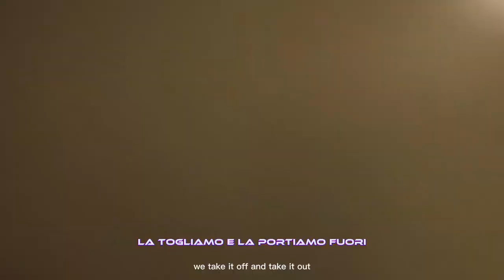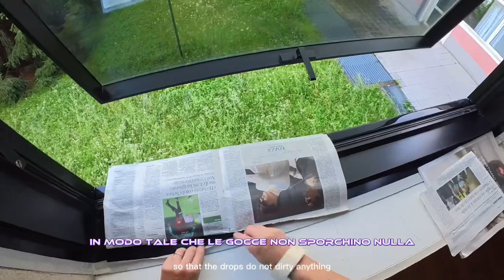CONSIGLI per imbiancare CASA come un imbianchino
▶️ LINK MATERIALI PER PITTURARE UNA STANZA

▪ RETINA PER RULLO
▪ SECCHIO VUOTO
▪ PRIMER fissativo all'acqua per interni
▪ STUCCO IN POLVERE
▪ IDROPITTURA TRASPIRANTE TERMICA ANTIMUFFA
▪ RULLO MEDIO
▪ RULLO A PELO LUNGO
▪ Pennello radiatore
▪ Nastri carta
▪ Teli protezione pavimento
▪ Pertica telescopica
▪ Carta abrasiva varie grane
▪ 🛒 NEGOZIO AMAZON

In questo video, verrai insieme a noi in cantiere! più precisamente in un albergo dove imparerai tutti i trucchi e segreti per pitturare al meglio una stanza con vari colori.

LA MIA ATTREZZATURA:
🚀 Kit Copertura CASA
🛠 Kit attrezzi IMBIANCHINO
💡 Kit per STUCCARE muro
🦠 Kit ANTIMUFFA
📐 Kit Posa CARTA PARATI

❤️ Puoi tranquillamente fare acquisti di prodotti e attrezzi per pitturare su Amazon partendo dal mio link, basta che metti tra i preferiti questo link:
❤️ A te non costerà nulla e contribuirai alla crescita del canale!